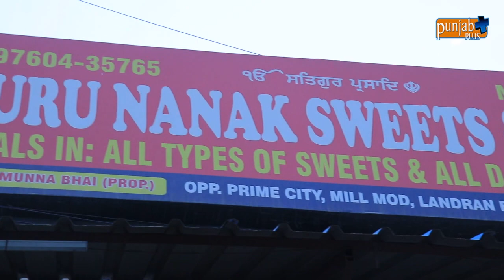GURU NANAK SWEETS, KHARAR (MOHALI)